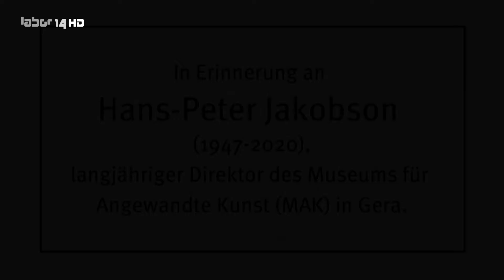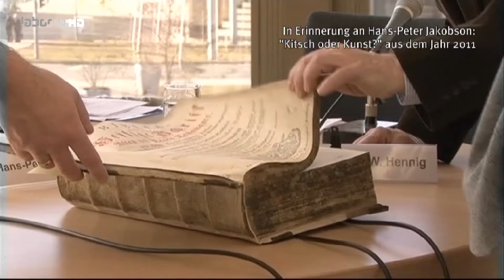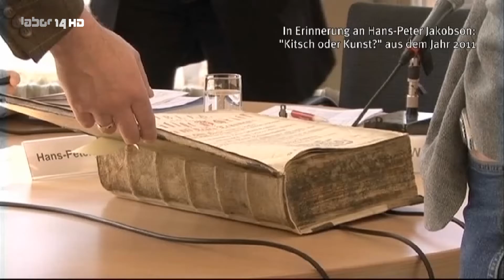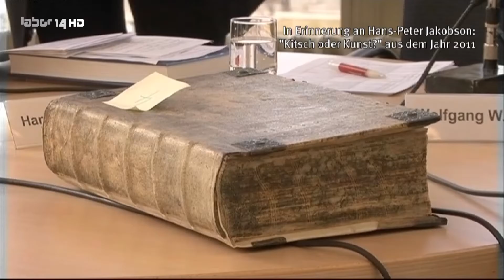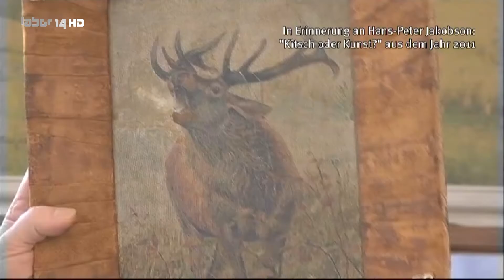Kitsch oder Kunst?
In Erinnerung an Hans-Peter Jakobson (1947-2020): Sendung aus dem Jahr 2011 - Experten bewerten Kunst- und Gebrauchsobjekte aus Privatbesitz und berichteten über deren Entstehungszeit und Geschichte.